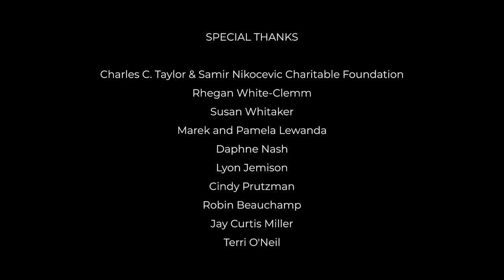Georgia On My Mind | Savannah Philharmonic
SAVANNAH PHILHARMONIC
Music & Artistic Director : Keitaro Harada
SPECIAL THANKS
Charles C. Taylor & Samir Nikocevic Charitable Foundation
Rhegan White-Clemm
Susan Whitaker
Marek and Pamela Lewanda
Daphne Nash
Lyon Jemison
Cindy Prutzman
Robin Beauchamp
Jay Curtis Miller
Terri O'Neil
ROSTER

VIOLIN I
Sinisa Ciric, concertmaster
Andrea Pettigrew
David Song
Danijela Žeželj-Gualdi
Adrianne Munden-Dixon
Ann Cafferty

VIOLIN II
Ricardo Ochoa
Adrienne Caravan
Christian Simmelink
Jessica Daniel
Sarah Land
Angela Loizides
Conrad Thomas
Marina Volynets

VIOLA
Lizhou Liu
Yvonne Johnson
Sprite Crawford
Marsha Krantz

CELLO
Erin Cassel
Mary Beth Bryant
Jessica Messere
Roee Harran
Ismail Akbar
Katie Truex

CONTRABASS
Vadim Volynets
Emory Clements
Marc Chesanow
Gabriel Monitcello

FLUTE
Jeana Melilli
Julie DeMott
Erica Bass Pirtle
Regina Helcher Yost

OBOE
Andrew Jay Ripley
Brian Seaton

CLARINET
Kristen Spiridon

BASSOON
Sandra Nikolajevs
Brad Behr

FRENCH HORN
Mike Daly
David Bradley
Debra Sherrill-Ward
Helen Werling

TRUMPET
John Harrison Bryant
Jonathan Swygert

TROMBONE
Carl Polk
Mark Spradley
Edward Lada

TUBA
Jimmy Hendricks

TIMPANI
Ray McClain

DRUMSET
Steve Primatic

GLOCKENSPIEL
Matt Fallin

HARP
Carolyn Munford

PIANO
Michael Braz

LIBRARIAN
Marsha Krantz

PERSONNEL MANAGER
Mike Daly